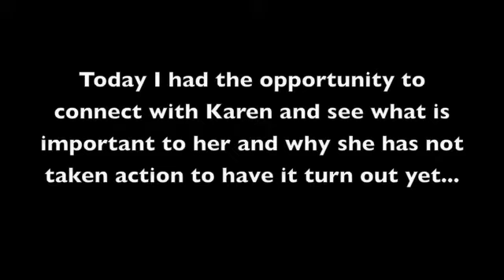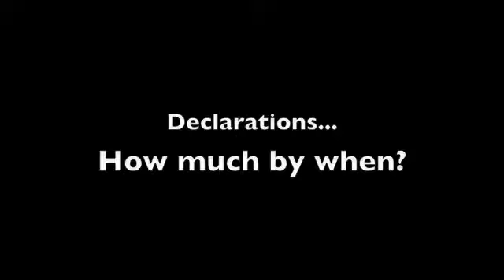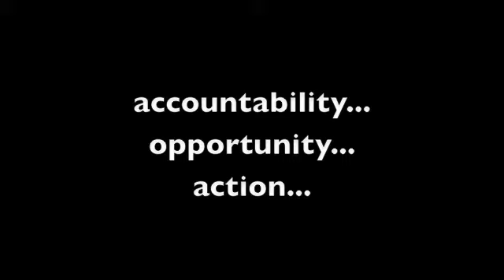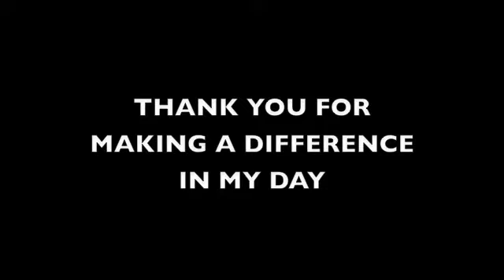Giving Year Day 167 - Karen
Jo Englesson, founder of TOFA, is currently living her first "Giving Year" where she will document giving a TOFA Token of Appreciation a Day for 365 days!  On Day 167 she gives a token to Karen for declaring big things in her life.